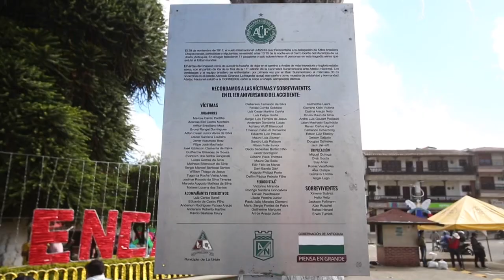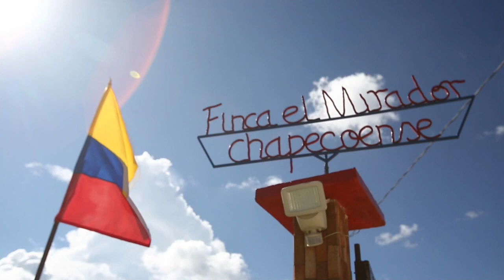Colombia recordó a las víctimas del Chapecoense tras cinco años de la tragedia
La Unión, el pueblo colombiano donde cayó el avión del club brasileño Chapecoense, conmemoró este domingo los cinco años de la tragedia con un homenaje a las víctimas de la fatídica noche del 28 de noviembre de 2016 y refrendó la hermandad entre países.

¡Visítenos!